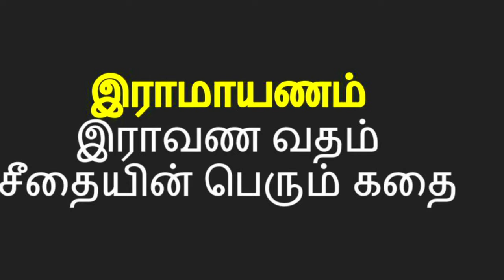ராமாயணத்தை யராலும் அழிக்க முடியாது | omgod nagaraj speech Valmiki Ramayanam book reading tamil 2024